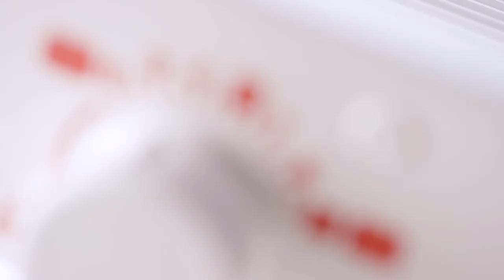Cake Maker Silicone Football Form Mould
What do the coolest parents do? They bake birthday cakes on their kids birthdays in the shape of a football! An instant hit with soccer lovers, this silicon mold is lightweight and easy to clean and maintain. The silicon mold is oven and freezer friendly.